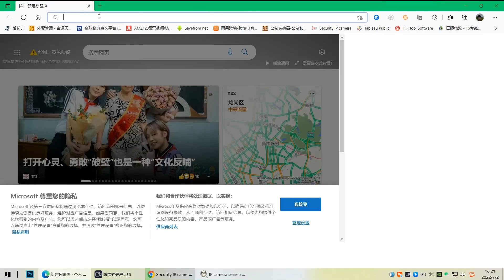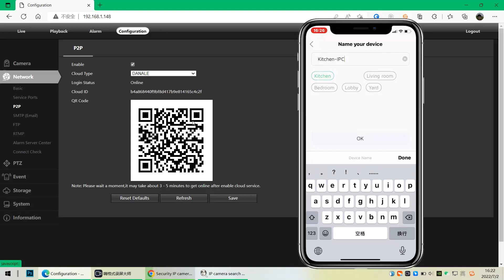Anpviz 6MP Turret PoE Camera | How_to_add_cameras_to_Danale_APP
Anpviz 6MP Turret PoE Camera Outdoor, IP PoE Turret Security Surveillance Camera with Smart Human/Vehicle Detection, 2-Way Talk, 100ft 6MP HD Color Night Vision, 2.8mm Lens, Micro SD Up to 256G

Check Price and All Details:

Recommended Uses For Product Outdoor
Brand Anpviz
Connectivity Technology Wired
Special Feature Night Vision, Motion Sensor

【ULTRAHD 6MP @ 20fps】Observe high-quality footage with 1/2.8" 6 Megapixel progressive scan CMOS (3072x2048),get more detailed and clearer image than 4mp or 5mp ip camera,Super-wide 104° viewing angle allows you to cover more ground and keep more of what matters to you safe. Built-in Mic for one way audio recording , Power Over Ethernet (POE camera) for easy installation (POE Injector or Switch Required; Not Included)

【Person/Vehicle Detection】Smart PoE IP cameras can identify people and vehicles in terms of their shapes, minimizing unwanted alerts such as animals or shadows. Cameras can also be configured to specify the type of detection when sending alerts to you. Know what happened simply by glancing at the lock screen.
【2-Way Audio 】 This Anpviz 6MP IP PoE security camera builds in a noise cancellation speaker & Microphone, letting you can talk with the visitors or your family wherever you are. Which means that you can also warn the unfriendly visitors via the speaker.

【Color & IR Night Vision】This 6MP Ultra HD camera has two night vision modes. You can set color night vision mode or IR night vision mode. When open the color night vision mode, the camera will open LED when it see person moves or other motion happens.
【Easy PoE Installation】This PoE camera uses a single Ethernet cable to transmit both data and power. Simplified wiring means easier and clean installation. Plug-and-Play reliable connection for DIY enthusiasts. Videos can be saved in the micro SD card (Up to 256GB, not included).

[Face Detection] Hiseeu 5MP 8ch Security Camera

REOLINK 4K Security Camera System

(Hikvision Compatible) H.VIEW 5MP Outdoor POE Camera Dome Turret IP Security Camera